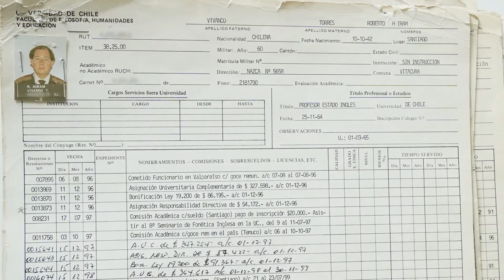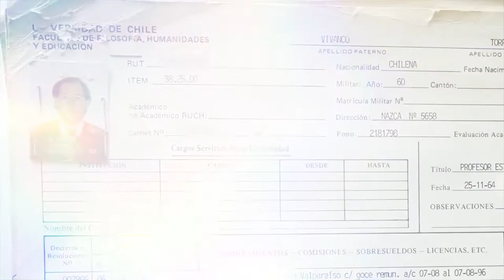Hiram Vivanco | Homenaje a profesoras y profesores jubilados